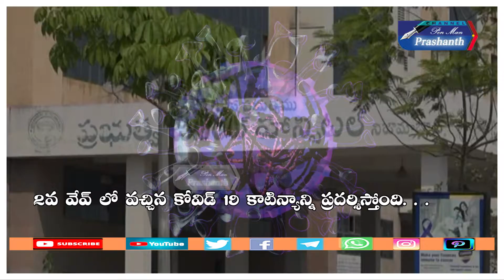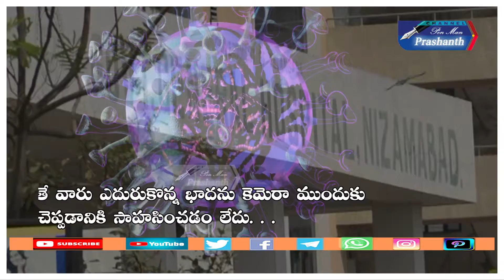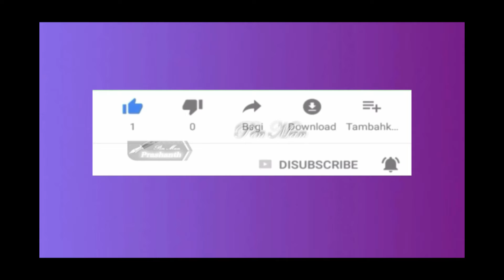కరోనాతో జాగ్రత్త అంటున్న కోలుకున్న వారు // Watch On // Pen Man Prashanth// In You Tube//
కోవిడ్ 19 మహమ్మారి కనికరం లేకుండా విజ్రుమ్బిస్తోంది..ప్రభుత్వం. వైద్యులు ..వైద్య సిబ్బంది ఎన్ని సూచనలు సలహాలు హెచ్చరికలు చేసినా జనం పెడ చెవిన పెడుతున్నారు...2 వ వేవ్ లో వచ్చిన కోవిడ్ 19 కాటిన్యాయాన్ని ప్రదర్శిస్తోంది. మహమ్మారి భారిన పడితే కానీ కోవిడ్ తీవ్రత తెలియడం లేదు... కోవిడ్ 19 సోకితే ఆ బాధ వర్ణించలేనిదట ఈ విషయం వ్యాధి భారిన పడి కోలుకున్న వారిని విచారిస్తే తెలిసింది. అయితే వారు ఎదురుకొన్న భాదను కెమెరా ముందుకు వచ్చి చెప్పడానికి సాహసించడం లేదు... అందుకు కారణం వ్యాధి సోకిన విషయం అందరికి తెలిసి పోతుంది అనే బావనతో ఉంటున్నారు. ఇదే ప్రజలను జాగ్రత్త పడనీయకుండా చేస్తున్నట్టు తెలుస్తోంది...కోవిడ్ తీవ్రతను ఎదురుకొన్న వారి అనుభవం ప్రజలకు చెప్పితే మరికాస్త జాగ్రత్త పడుతారేమో..కానీ వారు ముందుకు రావడం లేదు.. ఇటు మీడియా కూడా ఆ వైపుగా వార్తా కథనాలు ప్రచూరించక పోవడం దారుణ మైన అంశం అని తెలుస్తోంది. కళ్ళ ముందు బంధువు మరణిస్తే అంత్యక్రియలకు వెళ్ళలేని పరిస్థితి... ఒకవేళ ధైర్యం చేసి వెళ్ళితే అక్కడ కంటతడి పెడుతున్న వారిని ఓదార్చ లేని దుస్థితి నెలకొంది. ఈ హృదయ విధారకరమైన ఘటనలు ప్రతీ హృదయాన్ని కలిచి వేస్తున్నాయి.